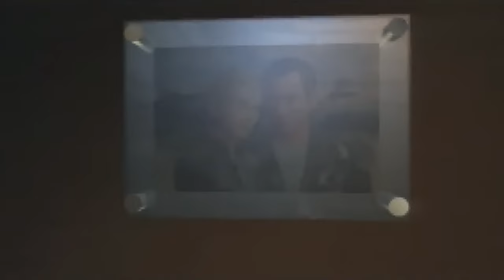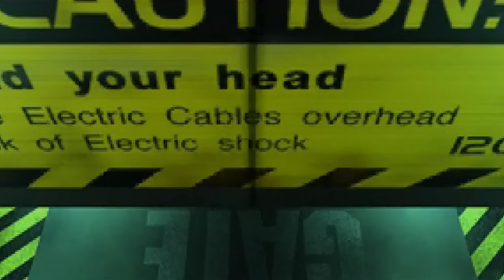Enemy Zero - das Horrorspiel das ihr NIE gespielt habt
Enemy Zero ist ein ganz besonderes Survival Horror Spiel, dass von WARP; den Machern der D-Serie, entwickelt und 1996 exklusiv für das Sega Saturn veröffentlicht wurde.

Die Handlung dreht sich um Laura Lewis, die CoPilotin des Raumschiffs Aki, das gerade von einer langen Mission zurückkehrt. Unglücklicherweise hat sich in das Raumschiff eine außerirdische Lebensform eingeschlichen, die nun alle Besatzungsmitglied einen Kopf kürzer macht. Da die Aliens allesamt unsichtbar sind, sind sie nur durch ein akustisches Ortungssystem aufspürbar.

 Das Spiel zeichnet sich durch eine einzigartige Spielmechanik aus, bei der die Spieler Feinde bekämpfen müssen, indem sie auf Geräusche hören und auf sie schießen, ohne sie sehen zu können, wobei es in der Regel besser ist, wenn man allen Kämpfen so gut wie möglich aus den Weg geht.

Enemy Zero ist bekannt für seine intensive Atmosphäre, herausfordernden Gameplay-Elemente und seine innovative Verwendung von Sound.
Du magst den Kanal und willst unterstützen?